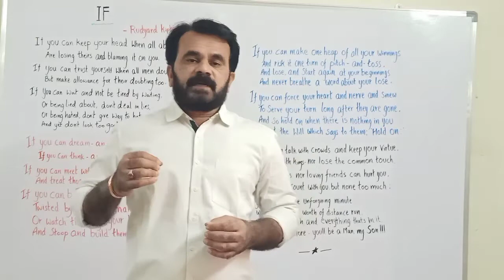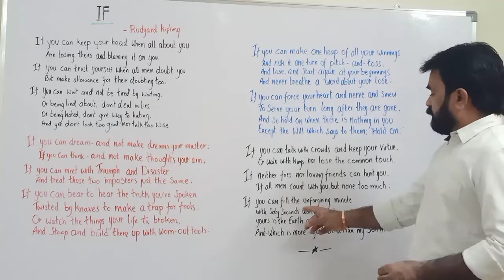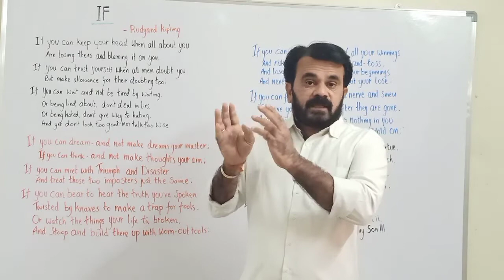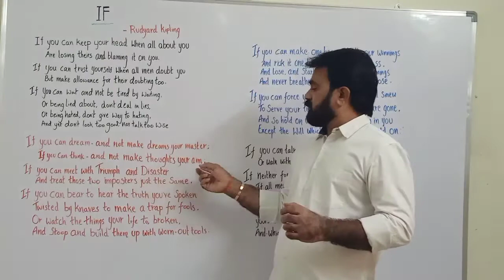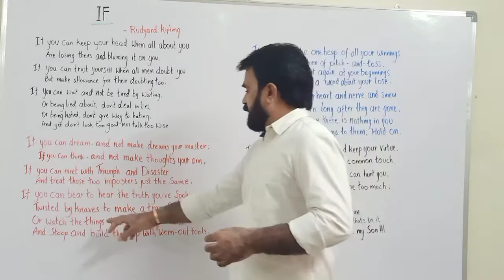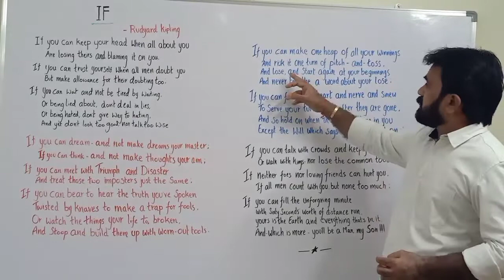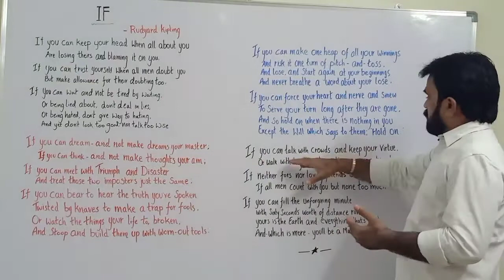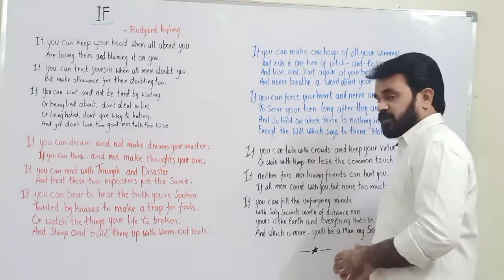If poem by Rudyard Kipling | Spirited Minds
If poem by Rudyard Kipling is one of the most admired and loved poem by millions of people around the world! It explains the values and traits to imbibe for a meaningful and purposeful life!!!